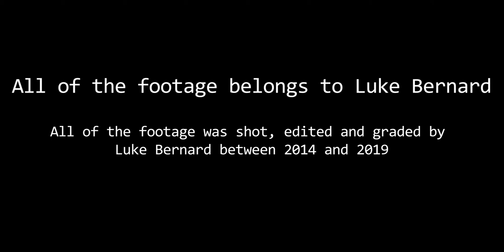Luke Bernard 2019 Showreel